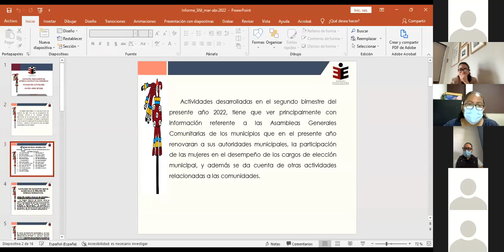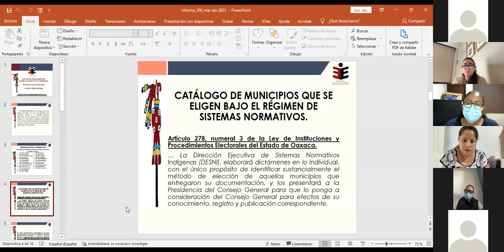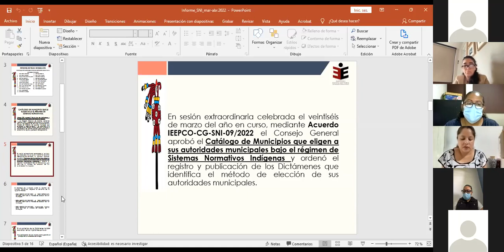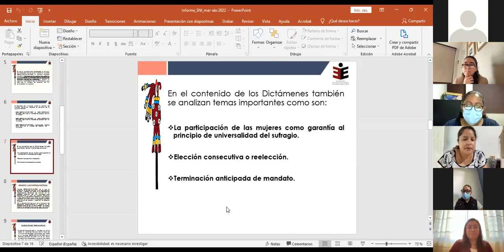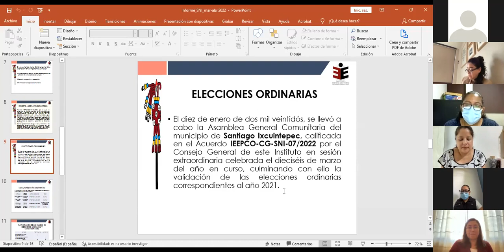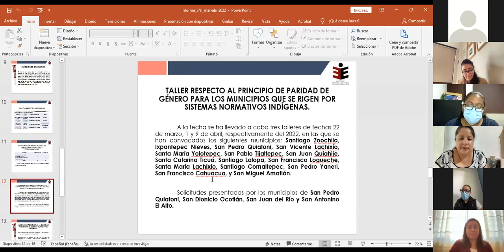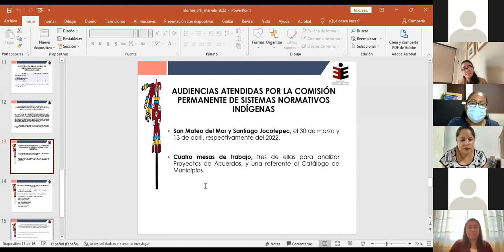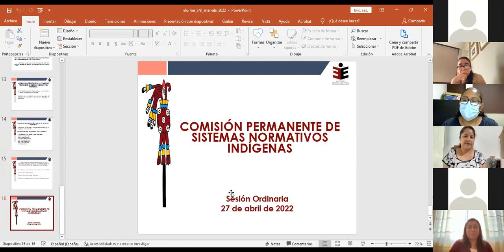Sesión Ordinaria Comisión Permanente de Sistemas Normativos Indígenas 27-04-22